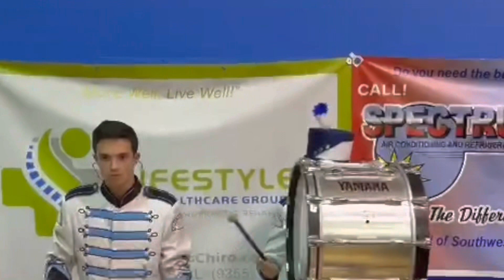GCHS Drumline & Cheer: vs. Southeast HS - 12/08/2022